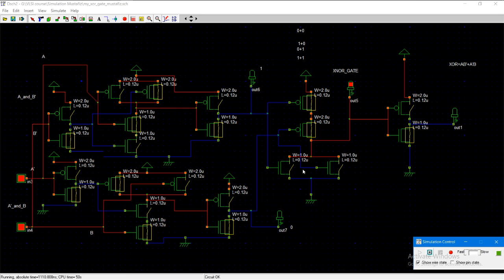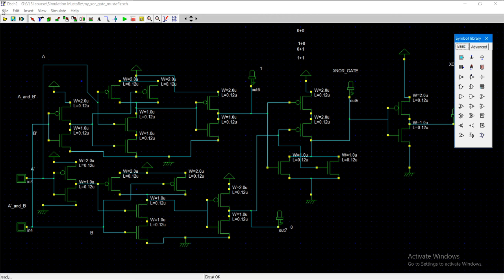XNOR GATE USING CMOS || VLSI CIRCUIT DESIGN || PART-08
Software Used: DSCH